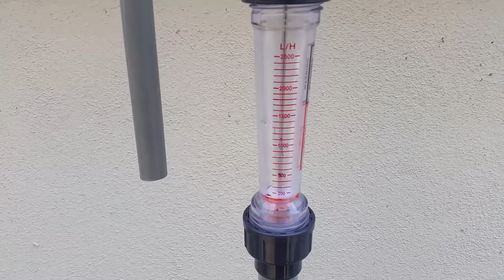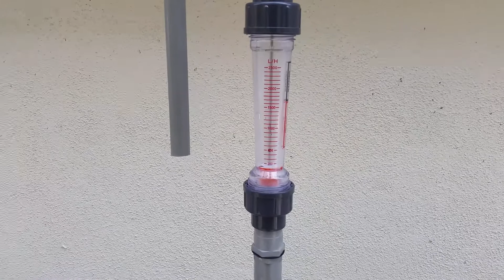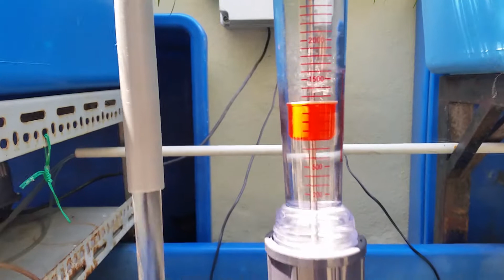Affnan's Aquaponics - Water Flow Gauge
Water Flow Rate Gauge to test my siphon